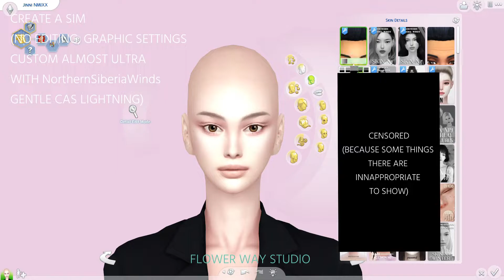NMIXX Jinni Sims 4 CAS AND DOWNLOAD 엔믹스 지니 심즈4 배포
Jinni instantly became my ultimate bias